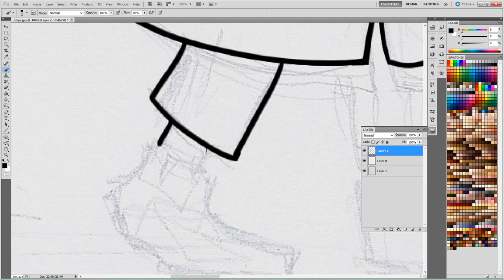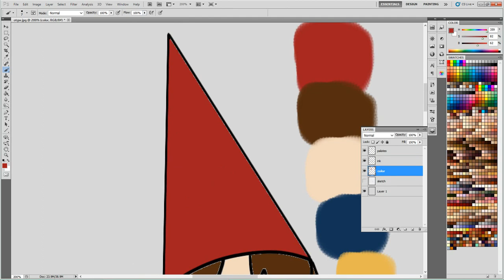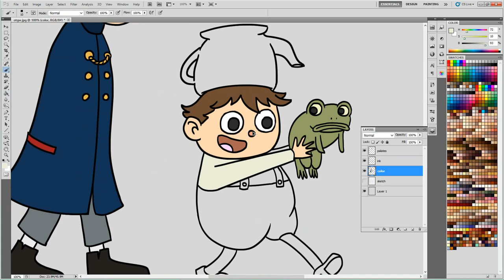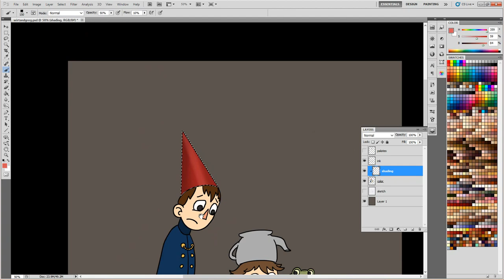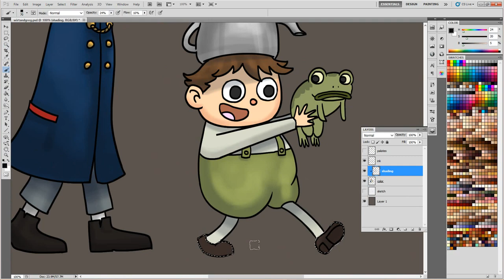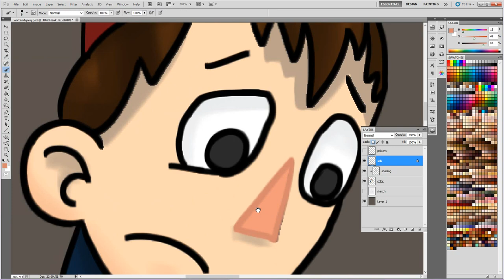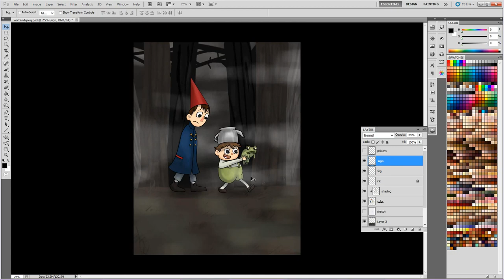Wirt and Greg - Over the Garden Wall ('Speedpaint' #11)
It's been a while, but here's my fan art of Wirt and Greg from Over the Garden Wall.
Which is a great miniseries, by the way, and you should check it out if you haven't.